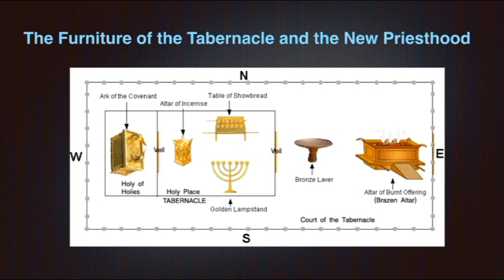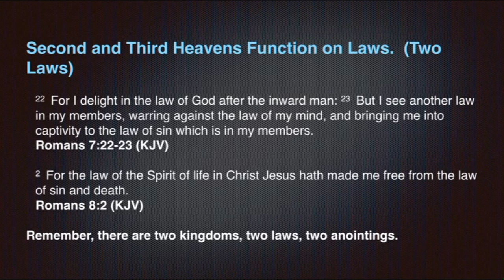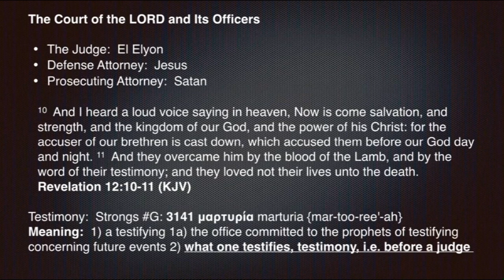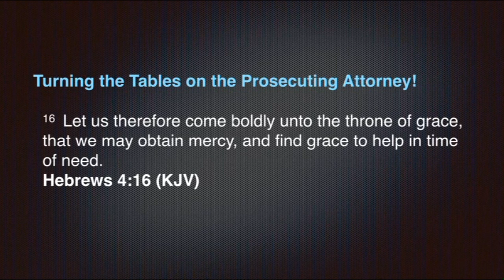Overcoming the Matrix – Part 4 | True Legends Conference 2017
Overcoming the Matrix – Part 4
True Legends Conference 2017

Dr. Michael Lake shares his powerful message on Overcoming the Matrix at the True Legends Conference 2017 in Branson, MO before a sold-out audience.  This message will inform you regarding the overall end time plan of the enemy to rebuild Watcher technology for global control and how to move in the power of the Kingdom of God to overcome it.  Special thanks to Steve Quayle and the staff at the True Legends Conference for allowing us to share this timely message with you.